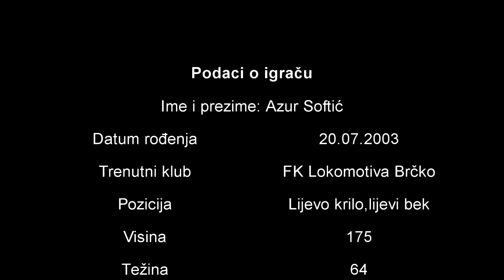Azur Softić | Football montage 2019 | Bosnia and Herzegovina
Opšti podaci:
Ime i prezime: Azur Softić
Mjesto boravka: Brčko Distrikt
Država rođenja: Bosna i Hercegovina
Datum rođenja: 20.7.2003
Trenutačni klub: FK Lokomotiva Brčko
Pozicije: Lijevo krilo,lijevi bek,polu-špic,desno krilo